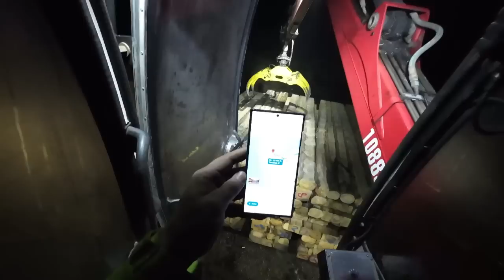Ahdas linkutuspaikka, ja tukkimattoja voimalinja työmaalle ||SCANIA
0:00 Intro
0:11 Ajellaan metsään
11:00 Hei me linkutetaan
15:38 Tukkimattoja kyytiin
18:40 Tukkimattoja pois kyytistä
51:16 Outro